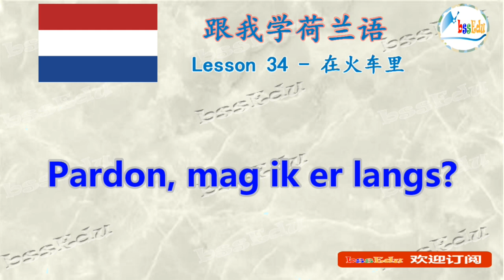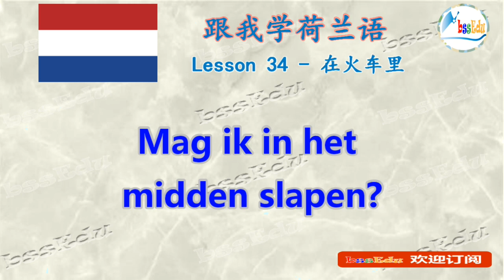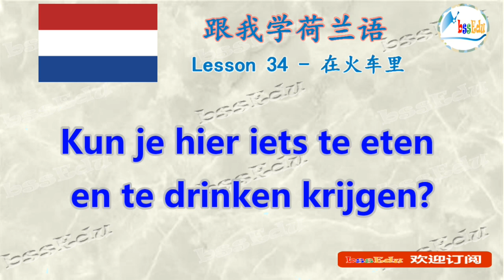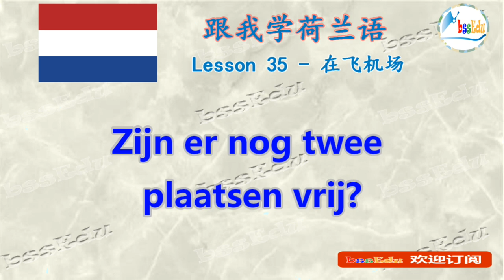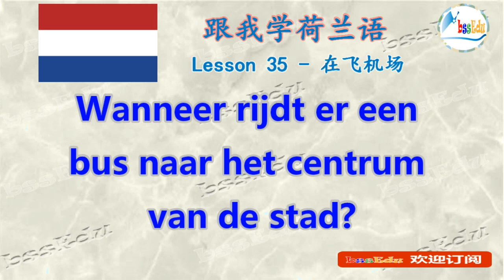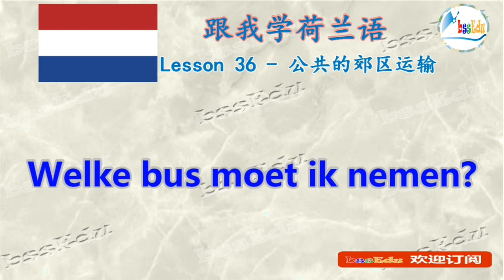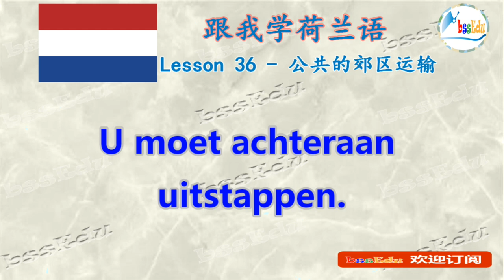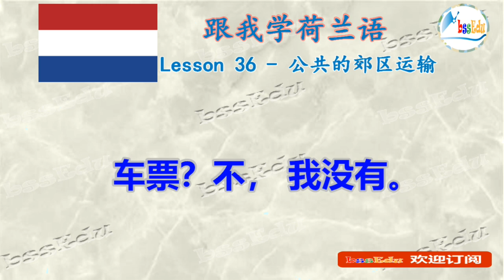【跟我学荷兰语 Nederlands leren】（双语跟读）第12单元： 在火车里/in de trein；在飞机场/op het vilegveld；公共的社交运输/vervoer【HQ音质】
【跟我学荷兰语 Nederlands leren】 （双语跟读）第34课 在火车里/in de trein； 第35课 在飞机场/op het vilegveld； 第36课 公共的社交运输/openbaar vervoer【HQ音质】

Learning by doing！新的学习模式，通过跟读的方式学习荷兰语。 以常用句型和短语开始入手，通过对语法的逐步深入，让您轻松掌握荷兰语！